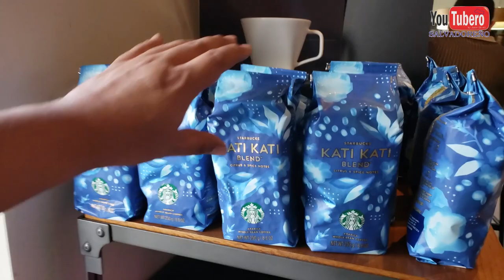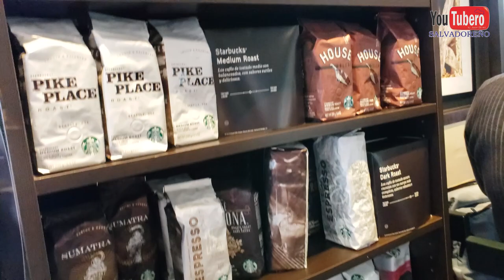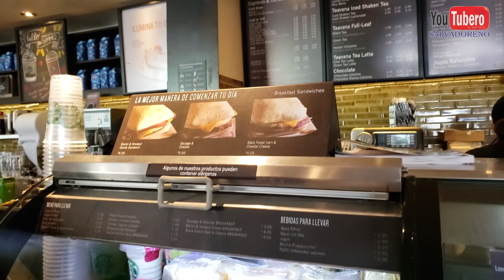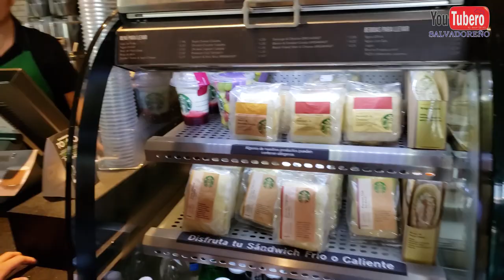Como son los Starbucks en el Salvador youtubero salvadoreño ys sv svl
*CONTACTANOS*